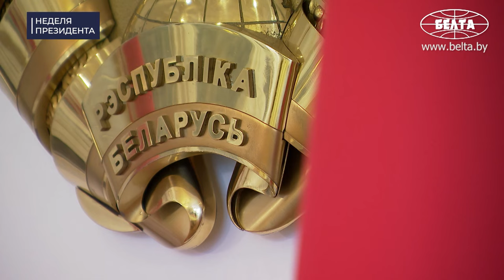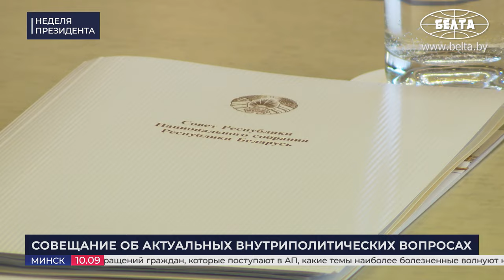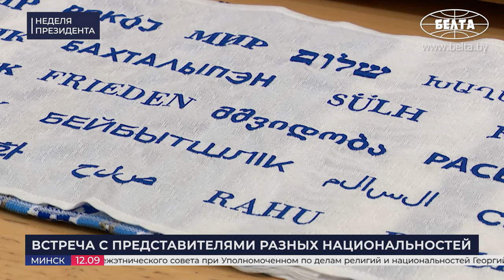Лукашенко: На кого обижаться? Кто тебя за язык тянул?! // Про поляков, семьи из Украины и Ющенко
Когда в Беларуси пройдут президентские выборы? Кого Лукашенко пригласил в Беларусь? Что сейчас зависит от вьетнамской стороны? Какие консультации Ирана нужны белорусам? В чём мы абсолютно точно не виноваты? Обо всём этом и не только смотрите в новом выпуске проекта "Неделя Президента"!

00:00 ИНТРО;
00:19 ВСТРЕЧА С МИНИСТРОМ ОБЩЕСТВЕННОЙ БЕЗОПАСНОСТИ ВЬЕТНАМА ЛЫОНГ ТАМ КУАНГОМ | 9 сентября, 2024
00:36 С чем Лукашенко поздравил вьетнамца?
03:43 ДОКЛАД ПРЕДСЕДАТЕЛЯ ПАЛАТЫ ПРЕДСТАВИТЕЛЕЙ НАЦИОНАЛЬНОГО СОБРАНИЯ ИГОРЯ СЕРГЕЕНКО | 9 сентября, 2024
03:51 "Такие крутые повороты в жизни, что любому человеку мало не покажется!"
05:54 Сколько уже работает Палата Представителей в новом составе?
07:09 КОММЕНТАРИЙ ПО ТЕМЕ | Сергеенко: про работу депутатов, принятие законов и доклад Президенту;
10:57 СОВЕЩАНИЕ ОБ АКТУАЛЬНЫХ ВНУТРИПОЛИТИЧЕСКИХ ВОПРОСАХ И ПОДГОТОВКЕ К ПРОВЕДЕНИЮ ПОЛИТИЧЕСКИХ КАМПАНИЙ | 10 сентября, 2024
11:07 "Решения в таком составе мы принять не можем!" // Про президентские выборы в Беларуси;
12:02 От этого будут зависеть результаты выборов. Какая задача сейчас самая главная?
12:22 Про работу с обращениями, заборы и то, что должна сделать власть;
13:27 Как белорусы судят о ценах и чиновниках?
13:54 Какие нестандартные формы работы используют в Администрации Президента?
14:38 "Наиважнейший вопрос – это работа и зарплата!"
15:08 "Визжат каждый день!" Про дату выборов;
16:15 "Никто меня заставить не может!" // Про гранты, "политзаключённых" и решения под давлением;
18:00 "Чего их там держать, кормить за государственный счёт?!" // Про вклад, которого нет;
19:01 Что Лукашенко посоветовал тем, кто хочет перевернуть страну?
20:17 На что "просяць грошы" оппоненты?
22:32 КОММЕНТАРИЙ ПО ТЕМЕ | Крутой: Оппозиция ежедневно вбрасывает бесконечное количество фейков! // Что волнует белорусов?
25:53 КОММЕНТАРИЙ ПО ТЕМЕ | ЦИК: Называется 4 даты! // Когда пройдут выборы в Беларуси?
28:19 ВСТРЕЧА С ПРЕДСТАВИТЕЛЯМИ РАЗНЫХ НАЦИОНАЛЬНОСТЕЙ, ПРОЖИВАЮЩИХ В БЕЛАРУСИ | 12 сентября, 2024
28:34 "Я хочу, чтобы вы из первых уст услышали о нашей национальной политике!"
29:22 У белорусов нет чувства национального превосходства?
30:14 "Что тут греха таить!" Чем гордятся белорусы?
31:17 "Белорусская земля стала колыбелью для трёх президентов государства Израиль!"
32:21 Про тех, для кого Беларусь стала второй родиной;
34:17 Для кого открыта Беларусь?
36:08 "Никогда не было случая, чтобы вы меня где-то не поддержали или бросили!"
37:25 В честь кого Президенту предложили назвать улицу в Минске?
39:50 Лукашенко пригласили на фестиваль культур в Гродно! И вот что он ответил!
41:03 Про отношения с Арменией, предупреждение Пашиняна и наскоки на Беларусь;
43:00 "С такого же всё начиналось в Украине!"
44:18 "Мы уже вдвоём начали просить Пашиняна!" // Про Путина, обиды на Россию и Алиева;
45:17 "А вы кто? Мы вас не знаем!" // Про привычку Запада и его политику;
46:24 "Вы что, думаете, Армению ждут где-то?!"
48:43 "Не буду говорить о наших отношениях с РУКОВОДСТВОМ Польши!" А с простыми людьми?
51:50 "Мы же нормально сотрудничали по вопросам миграции!" Что изменилось?
53:17 Про 2020 год, "политзаключённых" и права человека;
56:41 "С Китаем мы не обсуждали даже эти темы!"
58:01 Перед поляками не стыдно?
57:51 "Враг! Почему?!" Про поляков с чёткой позицией;
59:06 А что будет, если в Польше случится то же самое, что и в Украине?
1:01:09 Лукашенко выполнил обещание, данное полякам?
1:02:16 "НЕ извиняйтесь перед руководством Польши за нашу политику!"
1:02:41 К чему призвал украинец ВСЁ мировое сообщество?
1:04:21 "Не я эту историю поднял! Это Виктор Ющенко!" // Про корни Лукашенко и дружбу с президентами;
1:04:58 "Зачем было рушить страну?!" // Про независимость и цены на газ;
1:06:46 "Всё это фигня! Никто тогда не собирался, чтобы кого-то обмануть!"
1:08:00 Про Зеленского, войну на его территории и переговоры;
1:10:36 "Украине помогает 50 стран мира! России помогает ОДНА Беларусь!"
1:13:58 "Им надо за наш счёт решить проблему с Россией! А потом с Китаем разобраться!"
1:14:42 "Ни вы, ни я не можете предсказать, что будет завтра!" // А что надо делать?
1:15:29 "Работать есть где! Даже не хватает порой рабочих рук!" // Про пример для белорусов;
1:16:57 "Бежит семья – даже не проверяйте!" // Ни один украинец нас пока не подвёл?
1:17:26 "Машину иди помой – получишь деньги!"
1:18:52 Мир на 26 языках! Посмотрите, что подарили Лукашенко представители диаспор!
1:20:08 "Вы же гость!" // Фото с гостями во Дворце Независимости;
1:20:44 ВСТРЕЧА С СЕКРЕТАРЁМ ВЫСШЕГО СОВЕТА НАЦИОНАЛЬНОЙ БЕЗОПАСНОСТИ ИРАНА АЛИ АКБАРОМ АХМАДИАНОМ | 13 сентября, 2024
1:21:16 "Буду называть вас по-нашему!" // Про общую "лодку", гибель Раиси и санкции;
1:22:56 "Нам не просто консультации нужны! Нам нужны совместные действия!"
1:23:49 При каком условии безопасность эффективна?
1:26:01 КОММЕНТАРИЙ ПО ТЕМЕ | "Иран и Беларусь всегда были друзьями!"